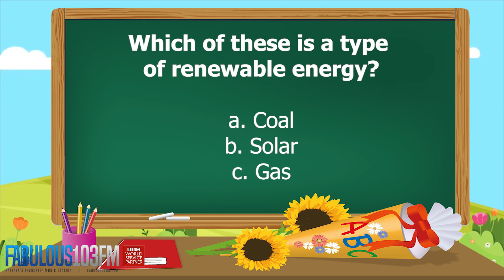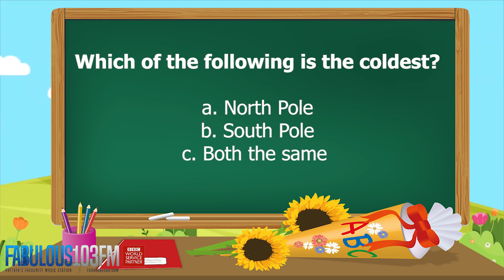KIDS QUIZ Fun daily quiz for children (26 April 2021) Fabulous 103 Pattaya Ep.262